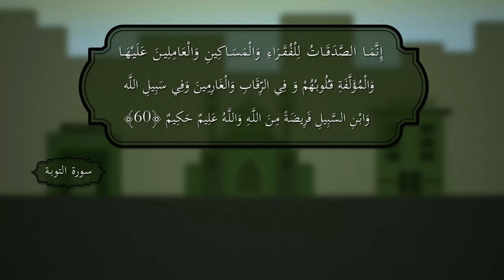الاقتصاد الإسلامي - المرجع الديني الراحل السيد محمد الحسيني الشيرازي رحمه الله